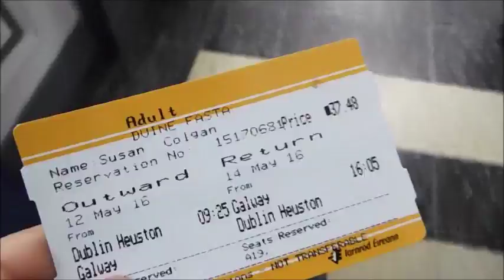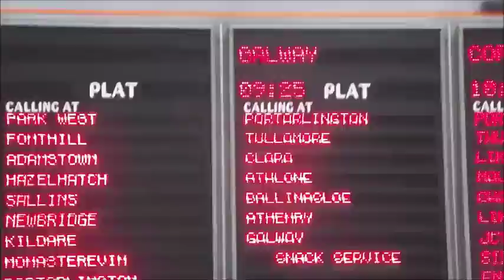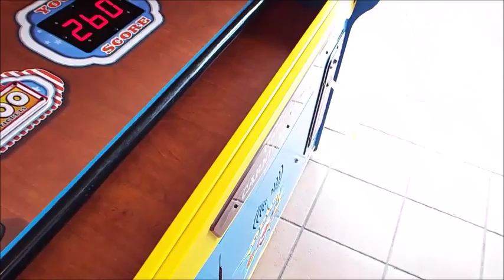Galway Vlog ♥ (Little Green Cars and Salthill Beach)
Me and the boyfriend took a trip to Galway and recorded snippets of our time there.